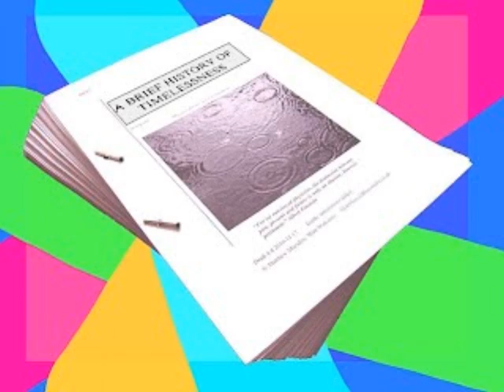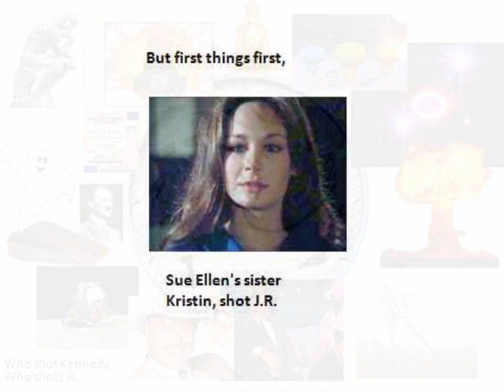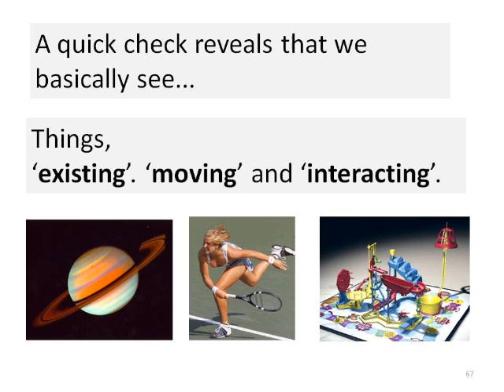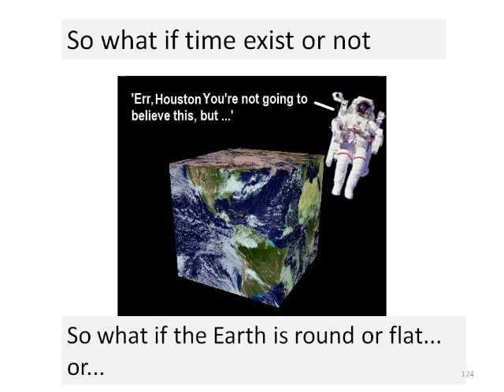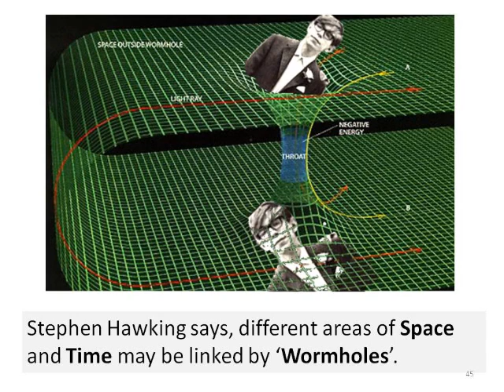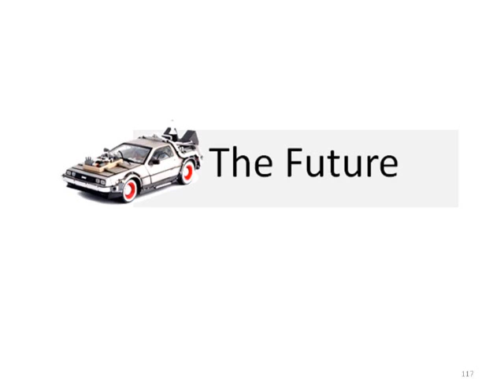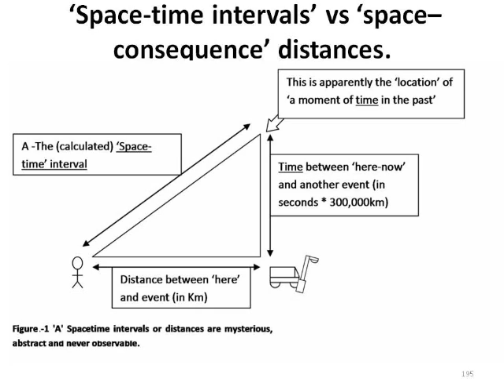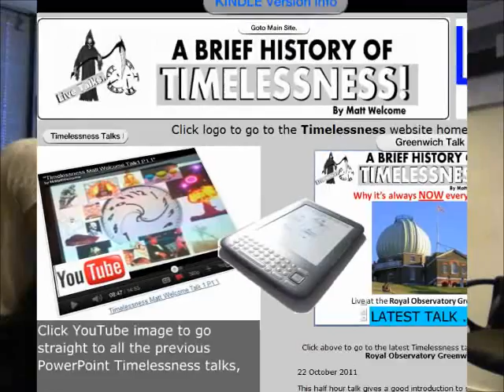Brief History of Time lessness, Ed Surname - Matt welcome, Radio interview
A video with added slides,  of matt welcomes interview with 'Ed Surname' and Dave Paris on his eBook

'A brief history of timelessness' AMAZON

(Apologies for the poor sound syncing with this vid)
Matt W abht